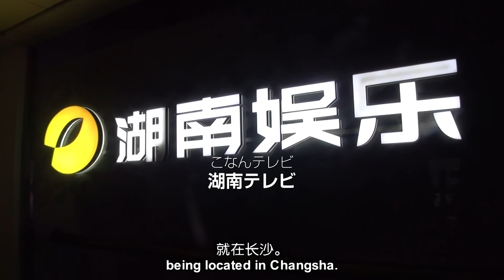''The Happiest City in China,'' Changsha - 中国一幸せな都市「長沙」の紹介-PlaneTV企画①中国最幸福的城市——长沙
中国一幸せな都市「長沙」の紹介-PlaneTV企画①
こんにちは、中国湖南省長沙市出身のYaiと申します。今年五月のゴールドウィーク、私は長沙に帰って、色々取材してきました。今まで見たことがない中国を皆に見せたいと思います!

（毎週の金曜日一つの動画を更新すると思いますけど、いくつの動画ができるのか私も分からないです...）

The happiest city in China-Changsha

Hello! My name is Yai from Changsha, Hunan in China. I came back to my hometown Changsha this Golden Week and took some videos. I want to introduce this city to you guys and maybe you can see a part of China you haven't seen.

大家好！我是来自中国湖南长沙的Yai。今年的五一黄金周我回到长沙拍摄了一系列素材。接下来我将每周更新一个视频，向大家介绍星城长沙。（可以做多少个视频呢..我也不知道(●'◡'●)